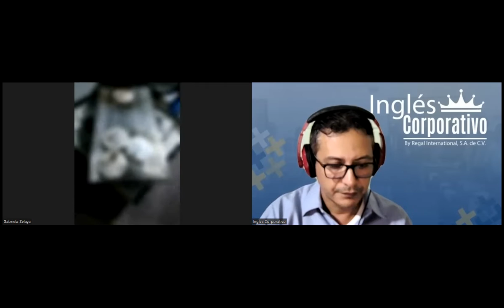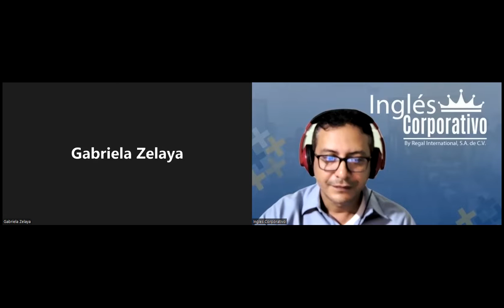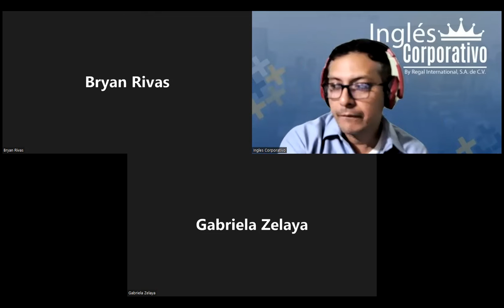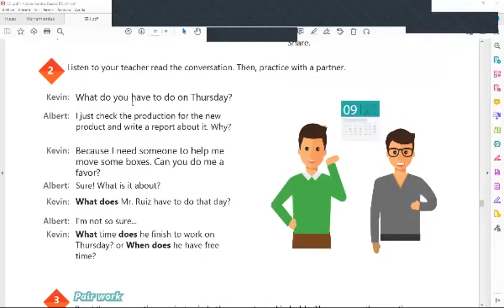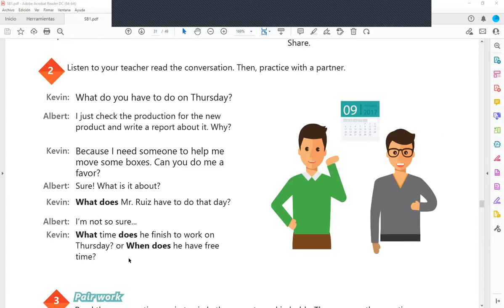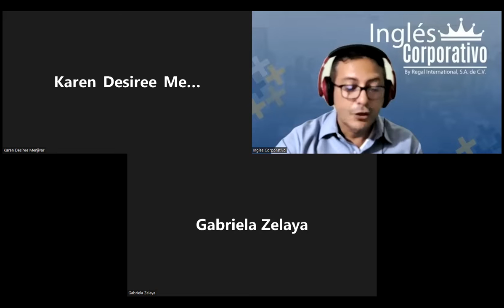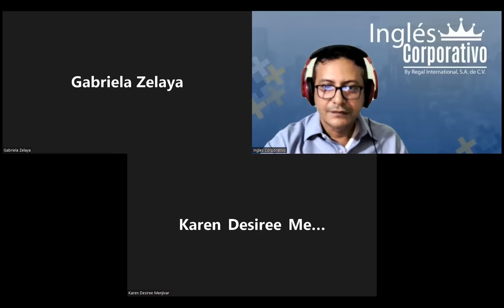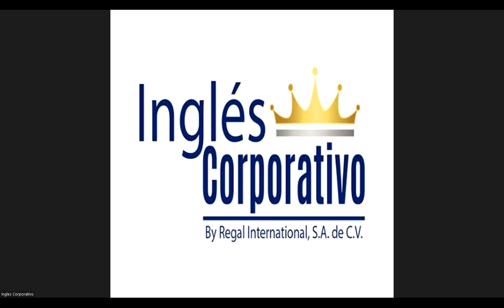Inglés Corporativo-13-07-2022-How to use simple present information questions.